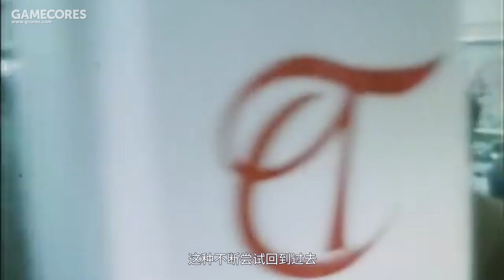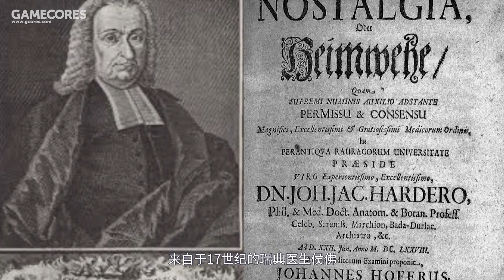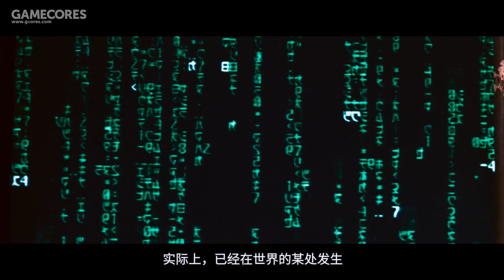赛博朋克的崛起，消费主义的回潮【银屏系漫游指南】丨机核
你一定已经注意到，80年代的复古审美，正在以浪潮般的态势席卷着现在的各式文化作品。我们为什么如此痴迷于复古文化？为什么这件事会发生在现在？借“赛博朋克”的回潮，我想和大家探讨一下，怀旧文化的过去、现在和未来。